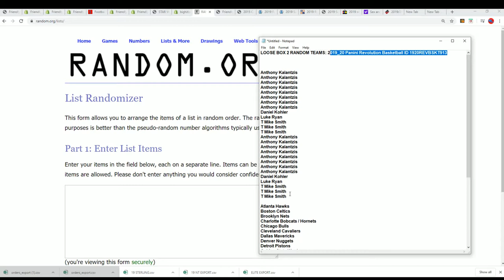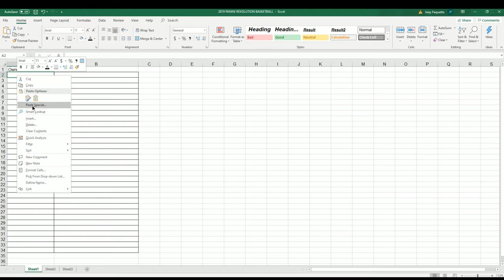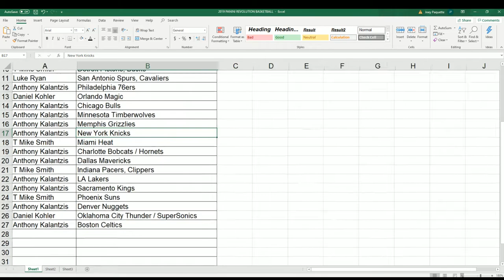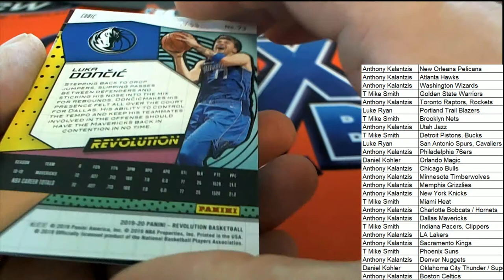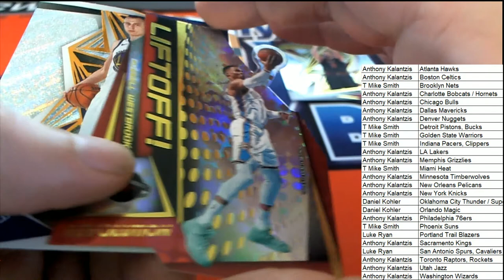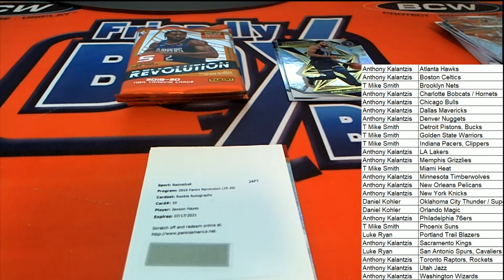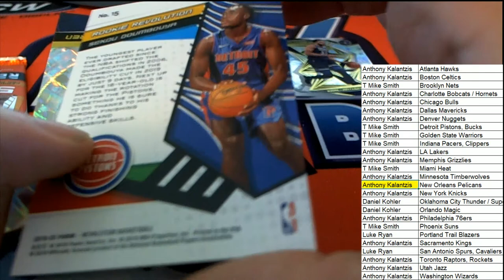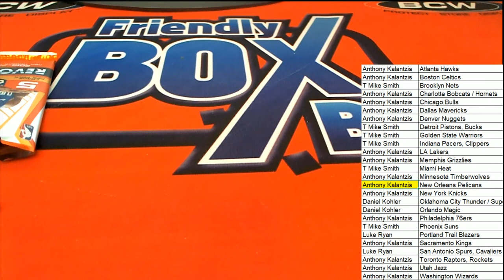2019 20 Panini Revolution Basketball ID 1920REVBSKT913